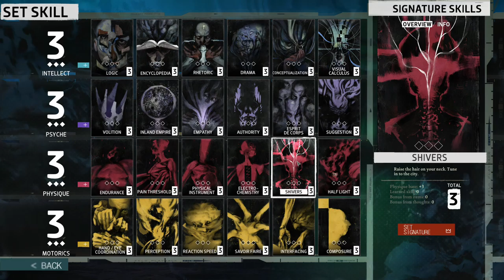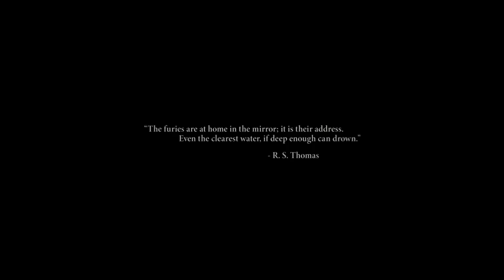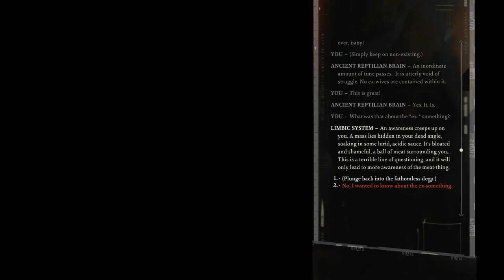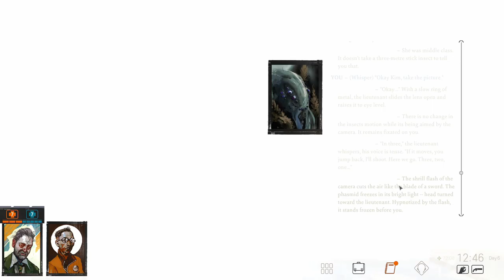Disco Elysium: A Video Essay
Hello everyone, I'm a graduate student in Literary studies currently working on earning my PhD, and this semester I was given the opportunity by one of my professors to do a video essay for my final project instead of a seminar paper. I jumped on the opportunity because I've always wanted to write a paper on Disco Elysium, but a video essay seemed to make even more sense as it allows me to show footage of the game as well. Its been quite the ordeal for me, learning how to edit video and audio clips and everything all while being crunched for time at the end of the semester, but I finally just finished it today. If anyone is interested here it is. Admittedly, I still have a lot to learn when it comes to video editing and audio recording. I know its a little rough around the edges in some places, but hopefully the analysis of the game and the discourse itself covers over some of the audio hiccups or awkward transitions.

One sidenote: this video is equal parts an analysis of the game and a presentation of it to an audience of academics who will have never played the game. As such, there are portions of the video that are just me allowing significant moments to play out, for the purpose of letting others experience the game too. I understand that this might make the video slower for those who are already intimately familiar with the scenes I've chosen to use, but yeah.

Obviously, be wary of spoilers